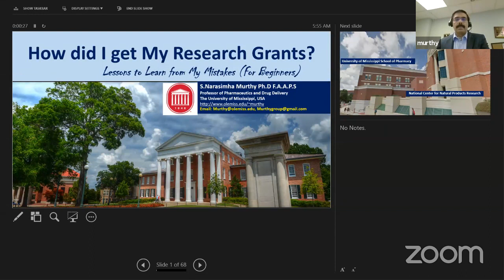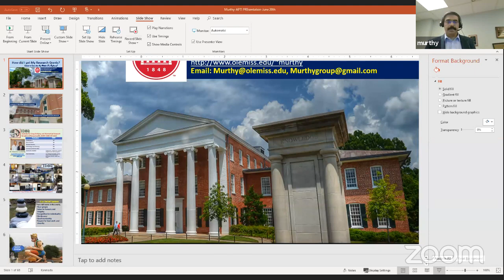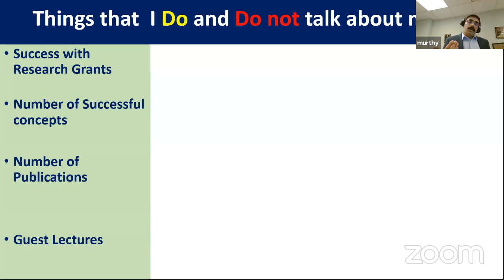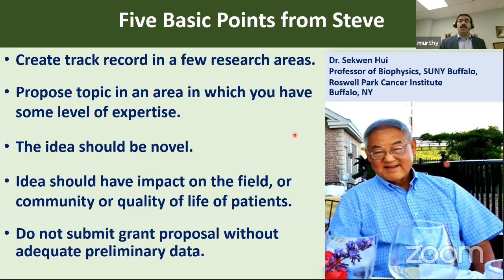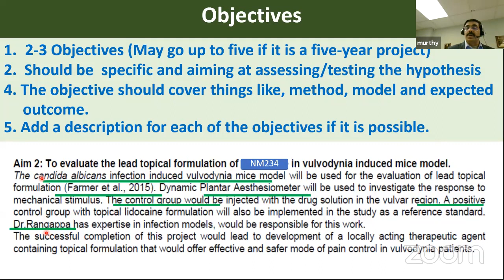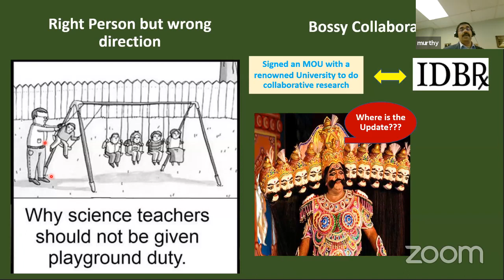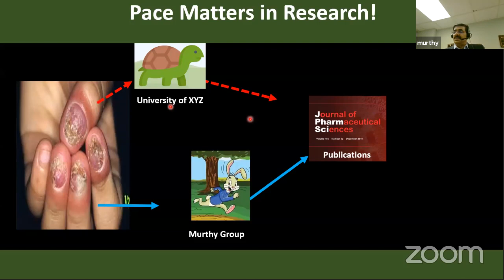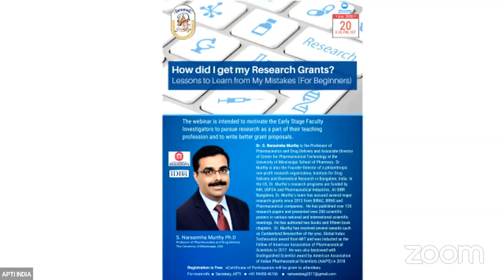How did I get my Research Grants? Lessons to Learn from Mistakes ( For Beginners)